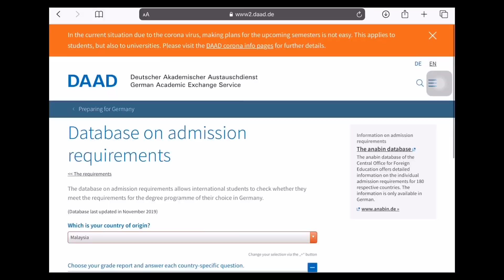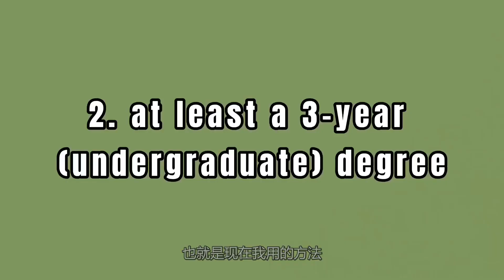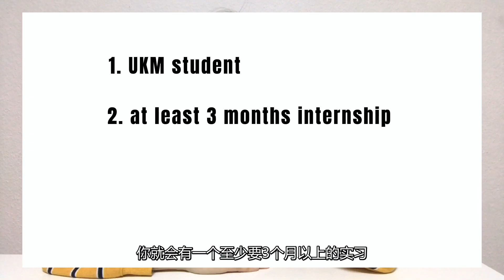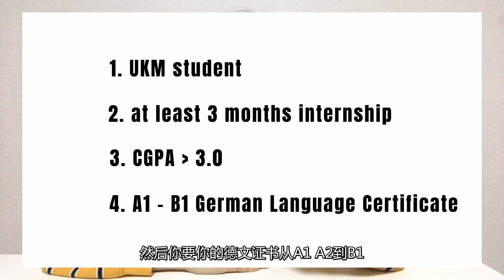Studying in Germany (Malaysian) 2020 | 德国留学最便宜的方法？强烈推荐!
Thinking of studying in Germany? Local University also possible? Click on this video to find out more!!
Here is the best way and the cheapest way to study in Germany!

We have been in Germany for 2 years and now we are going to share our experiences on how to come to Germany for further studies. In the coming videos, we will share more and more about studies in Germany. For example, what should you prepare before coming to Germany or the admission steps.

R E L A T E D      L I N K

📷相机: iPhone 7 Plus